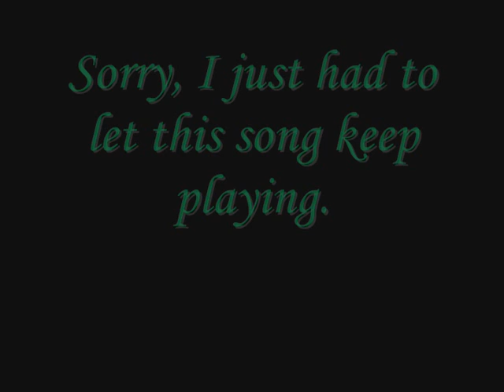[11.17] There and Back Again.